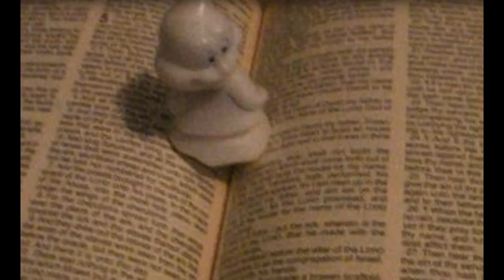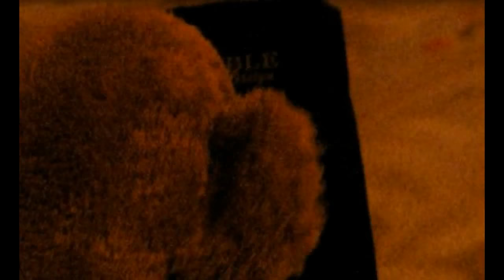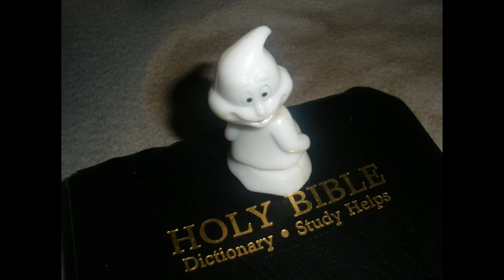MONKEY READS THE BIBLE: ADVENTURE